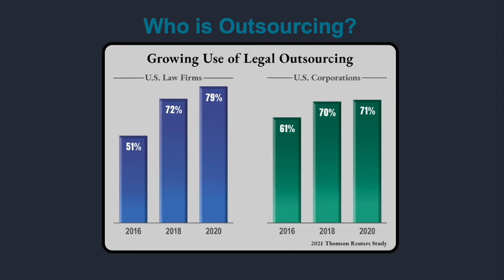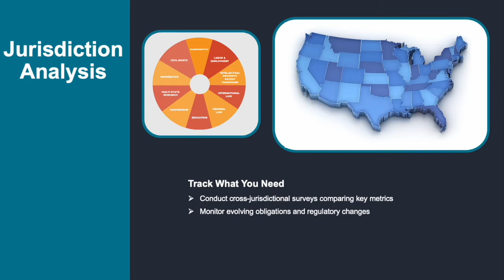Preview to On Demand CLE: How Law Firms Outsource Legal Work, Ethically (Federal Bar Association)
To use our 80% Speaker Discount.

Jeremy Babener and Patrice Asimakis present a CLE on legal work outsourcing, focusing on practical uses, compliance, and malpractice. We cover a range of topics, including:
• Rules and risks in legal outsourcing
• Questions to ask before using a provider
• Drivers of legal outsourcing

You can build efficiencies on most any type of legal work. For example:
• Improving contract lifecycle management
• Learning from litigation data analytics
• Delegating traditional research and writing

For a preview, see our Law360 article on Compliance in Outsourcing